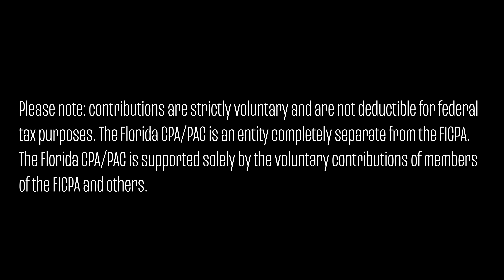Florida CPA/PAC: Your Donation Matters | FICPA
Donating to the Florida CPA/PAC is the most effective way to make your voice heard. We have a success rate of more than 85% when it comes to supporting pro-CPA and pro-business candidates and legislation.

Your support during this renewal season will make a difference – our record proves it.